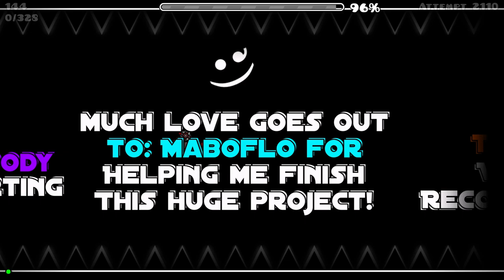Blast Furnace by Samifying - Insane Demon - Geometry Dash 2.11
This level is a lot of fun but it sure is demanding. You need to know the level quite well to be able to complete it and because how long it is, there is so much to remember. I haven't really done anything that is this long that requiers this much focus so it was definitely good practice.

DO NOT COMMENT ANYTING RELATED TO GEOMETRY DASH ON THE MUSIC USED IN THIS VIDEO!

10 left.